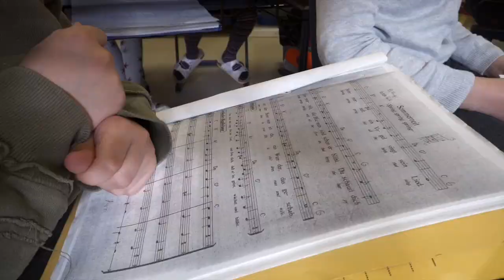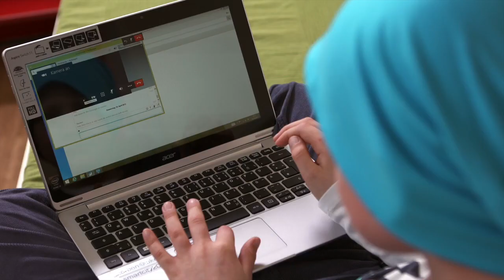Technology...for the People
Hamburg UKE Medical Center External PowerPoint on Collaboration in Healthcare